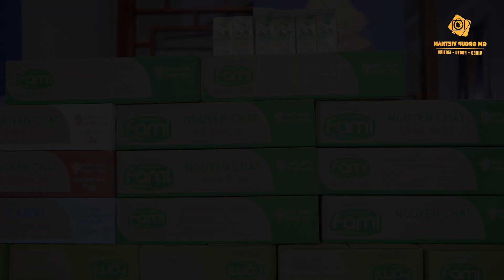TỔ TỪ THIỆN AN LẠC TÂM | TP NAM ĐỊNH | GM GROUP MEDIA 098.6600.920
💎💎 Chúng tôi chuyên QUAY PHIM - CHỤP ẢNH về TVC DOANH NGHIỆP - EVENT - WEDDING - TEAM GALA -  HỘI THẢO - LIVESTREAM